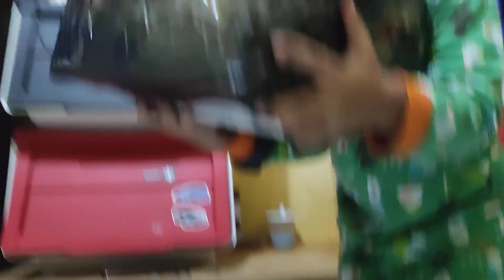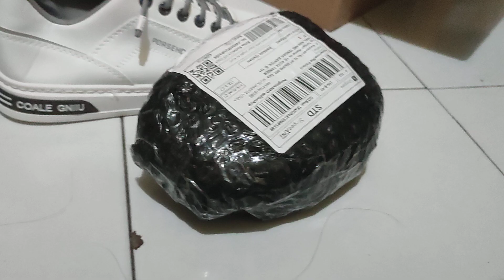UNBOXING SEPATU CONTOH DAN LAMPU FLEKSIBEL UNTUK BISNIS SHOPEE MILAN NEMO MAKMUR